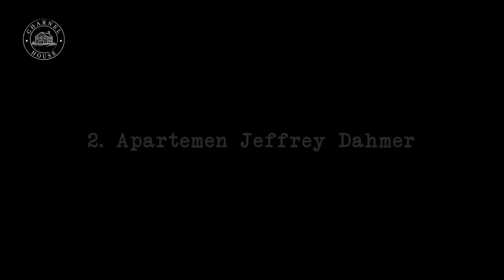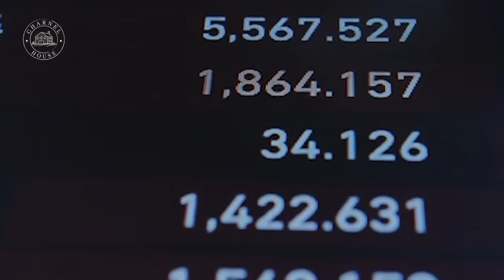5 RUMAH DENGAN CERITA PILU DI SELURUH DUNIA !!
Hai semuanya. Disini kita membahas tentang 5 rumah dengan cerita pilu.

Stay tune.